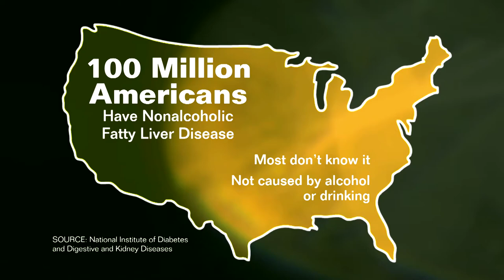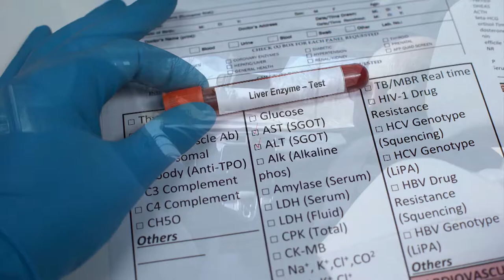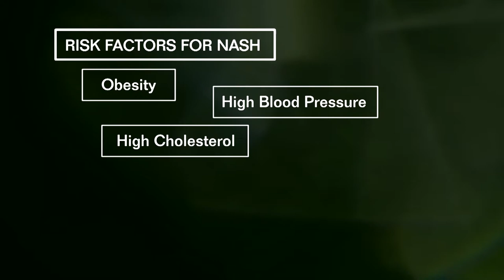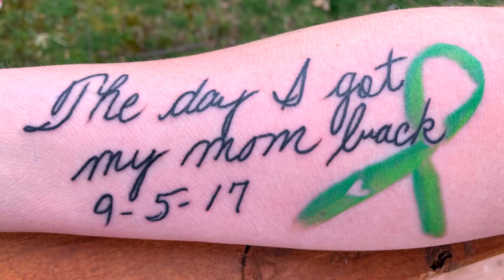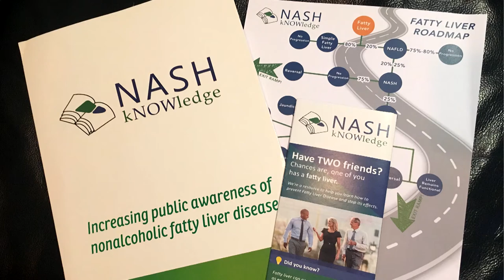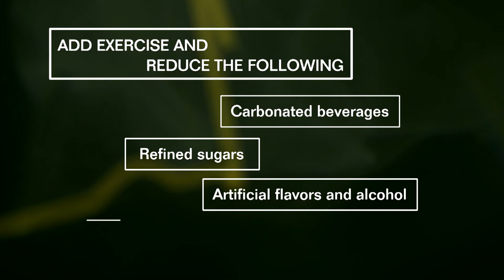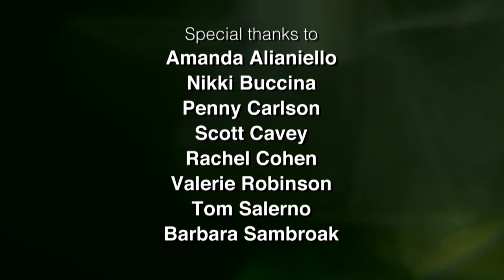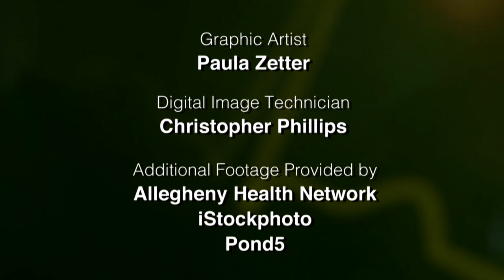The Silent Epidemic: the liver disease NASH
Documentary about the startling reality of fatty liver disease and NASH told through the eyes of patients, caregivers and medical professionals. Nonalcoholic fatty liver disease is a growing public health epidemic that is affecting more than 100 million Americans, 6 million children and nearly half of the US Hispanic population. It is primarily caused by diet and lifestyle. Learn more through this 27-minute short film about the risk factors like diabetes, obesity and more.